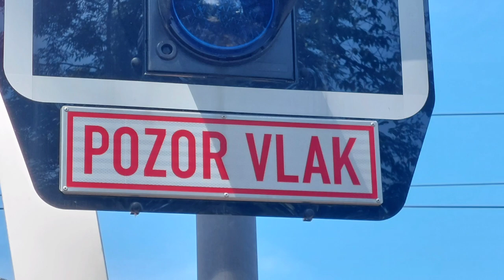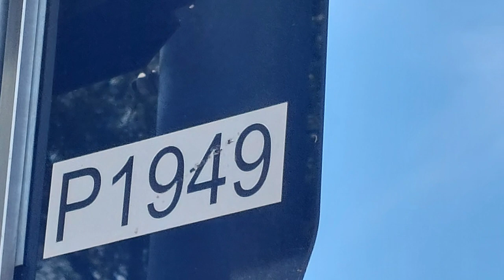Železniční Přejezd/Level Crossing Újezdeček | CZ LC | 03/06/23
Location: Újezdeček - ul. Kamenná
District: Teplice (Okres Teplice)
Region: Ústí nad Labem (Ústecký Kraj)
Country: Czech Republic
Continent: Europe

Crossing Number: P1949
Tracks: 2

Lights🚦: 2x AŽD 97
Bells 🔔: 2x ZV-02
Barriers 🚧: 2x PZA-100
Crossing Logic: PZZ-RE

Line: 130 - Ústí n. L. hl. n. (101) - Kadaň Prunéřov (532)
Section: Řetenice (401) - Jeníkov-Oldřichov (492)

1st Closure:

Train 1: 14:25
              Os 6819
              České Dráhy
              Route: U1
              Delay: 0 mins
              Chomutov (501) ➡ Děčín hl. n. (301)

2nd Closure:

Train 1: 14:33
              Os 6818
              České Dráhy
              Route: U1
              Delay: 8 mins
              Děčín hl. n. (301) ➡ Kadaň předm. (531)

Time Of Filming: 13:40 - 14:50
Day Of Filming: Saturday 03/06/23

Camera: Samsung Galaxy A52 5G

Editor For Video: YouCut - Video Editor
Editor For Thumbnail: InShot

Other Music: LFZ - Popsicle

0:00 - Intro

0:20 - Pictures

2:32 - 1st Closure
2:39 - 1st Closure - Crossing Activation
3:40 - 1st Closure - Train
3:47 - 1st Closure - Crossing Deactivation

4:05 - 2nd Closure
4:12 - 2nd Closure - Crossing Activation
6:22 - 2nd Closure - Train
6:30 - 2nd Closure - Crossing Deactivation

6:47 - Outro